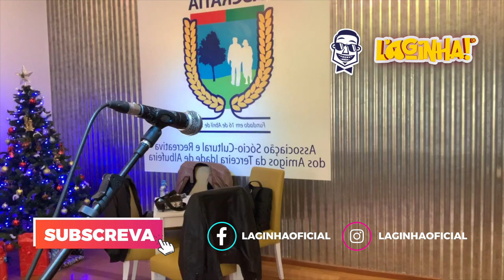2ª parte do baile da ASCRATIA (Live Show do Laginha)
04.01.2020 - ASCRATIA - Ferreiras, Albufeira - Algarve 🇵🇹